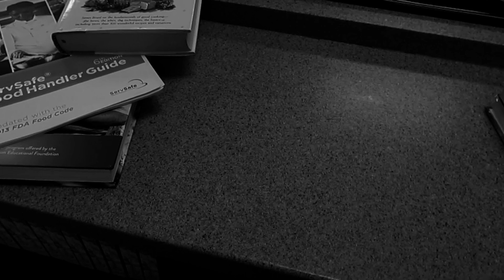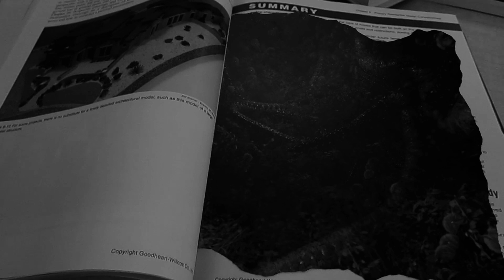Paranormal Stalker | Halloween Short Clip